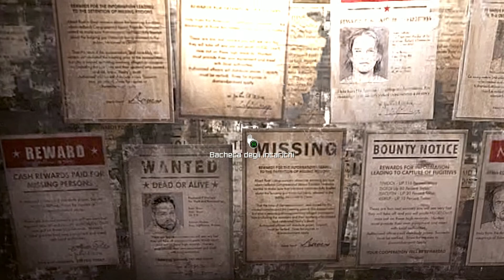RAGE CRATERE DI FELTRITE GAMEPLAY 6 PC GAMING 1080p 60Fps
Missione Sindaco e una dallo sceriffo
Con il nuovo mezzo per arrivare alla zona dove viene estratta la feltrite
THK 4 LIKE! GRAZIE X I LIKE!